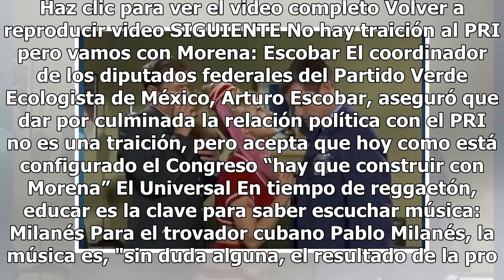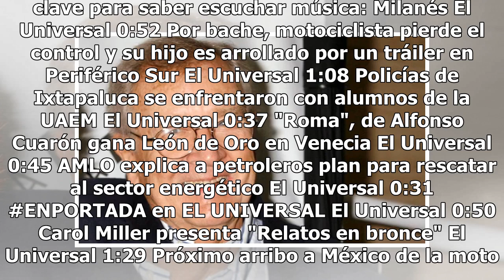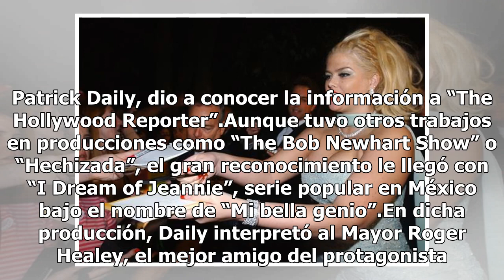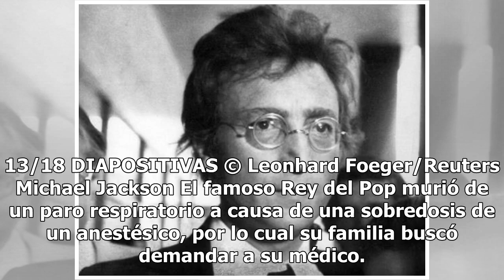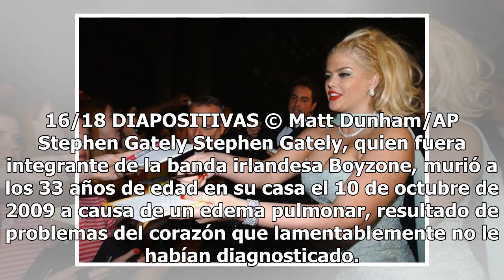Muere Bill Daily, actor de "Mi bella genio", a los 91 años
Haz clic para ver el video completo Volver a reproducir video SIGUIENTE No hay traición al PRI pero vamos con Morena: Escobar El coordinador de los diputados federales del Partido Verde Ecologista de México, Arturo Escobar, aseguró que dar por culminada la relación política con el PRI no es una trai...